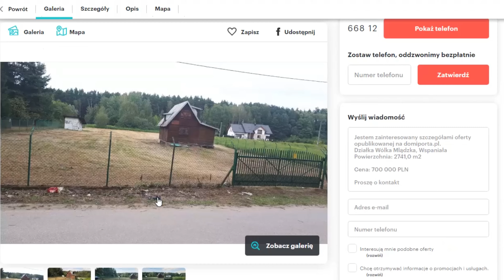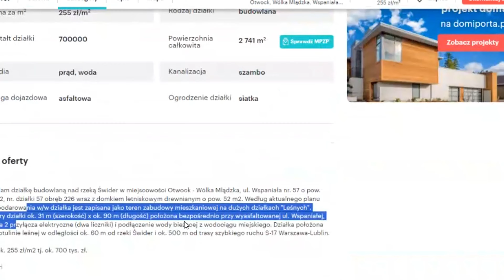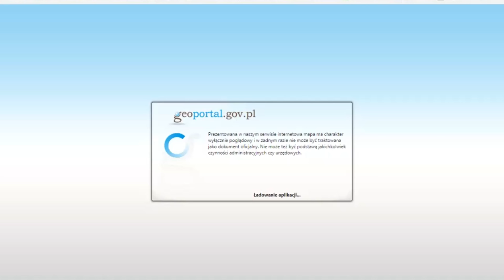Analiza działki - Wólka Mlądzka - agencja nieruchomości warszawa działka budowlana mazowieckie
Analiza działki w powiecie otwockim, woj. mazowieckie o powierzchni  2741m2.

Wólka Mlądzka - Twój Nowy Dom w Mazowieckim Raju

Zaawansowane planowanie i marzenie o własnym domu znajdują swój doskonały punkt zaczepienia w urokliwej Wólce Mlądzkiej. Ta malownicza miejscowość położona w samym sercu województwa mazowieckiego zaprasza Cię do odkrycia swojego nowego rozdziału życia.

Lokalizacja doskonała - Bliskość Warszawy

Wólka Mlądzka to idealne połączenie spokoju życia wiejskiego z dostępem do wszystkich udogodnień stolicy - Warszawy. Tylko krótka podróż oddziela Cię od zgiełku miejskiego życia, co czyni tę miejscowość doskonałym miejscem dla rodzin, które cenią sobie harmonię i bliskość natury, nie rezygnując z wygody życia w dużym mieście.

Działki Budowlane na Wyciągnięcie Ręki

Niezależnie od tego, czy planujesz budowę domu dla swojej rodziny, czy też inwestycję w przyszłość, Wola Karczewska oferuje szeroki wybór działek budowlanych dostępnych na rynku. Nasza agencja nieruchomości w Warszawie jest tu, aby pomóc Ci w znalezieniu idealnego kawałka ziemi, który spełni Twoje marzenia o własnym domu.

Podsumowanie

Wólka Mlądzka to więcej niż tylko miejsce. To szansa na stworzenie swojej przyszłości. Z bliskością Warszawy, urokami natury i dostępem do działek budowlanych, nie ma lepszego miejsca, aby rozpocząć swoją przygodę z nieruchomościami. Nie czekaj dłużej - skontaktuj się z nami, aby poznać aktualną ofertę działek budowlanych w Wólce Mlądzkiej i zacznij realizować swoje marzenia już dziś.